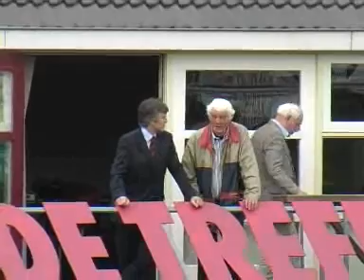20061001 De Treffers - sc Enschede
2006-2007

De Treffers - sc Enschede 2-2